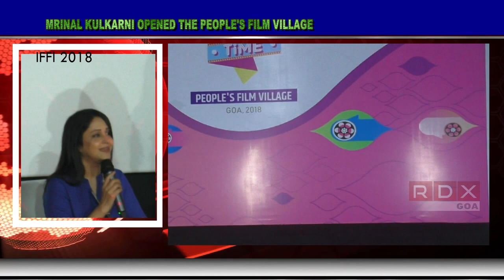MRINAL KULKARNI OPENED THE PEOPLE'S FILM VILLAGE